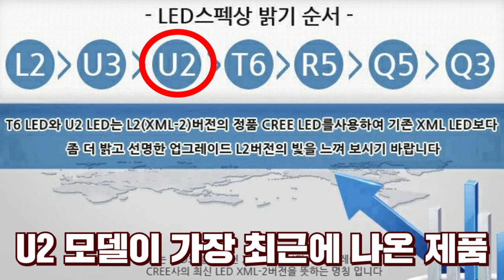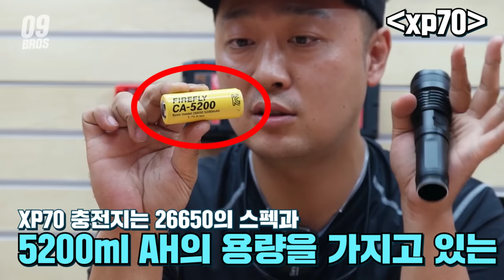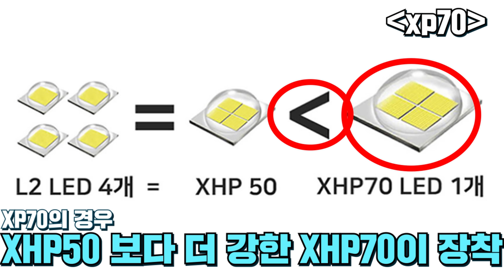초강력 괴물랜턴 탄생?! 써치라이트 미친가성비까지!! 파이어플라이 충전식 줌라이트 손전등 최강밝기(FEAT.FIREFLY LED) amazing led light flash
다들 추석명절들은 잘보내셨나요^^

이번시간에는 정말로~ 너무 밝은 너무 가성비가 좋은

LED제품을 소개해드리는 영상을 제작해보았는데요,

국내 파이어플라이(FIREFLY) 라는 브랜드구요,

모델은 CA-100  그리고 XP-70이라는 모델입니다,

1년동안 무상AS가되는것은물론,

모든부품을 1년이후에도 AS를 받으면서 사용할수를 있다보니,

정말로 괜찮은 제품인것같았습니다,

가격대도 너무 합리적으로 출시가된것같구요,

L2 LED칩, 그리고 XHP70 LED칩이 장착된부분도

너무 괜찮았는 부분인것같습니다

캠핑 등산 자전거 낚시, 등등때문에

 LED손전등 타입을

알아보고계시는분들께 조금이나마

 도움이되는 영상이 되었으면 좋겠습니다,

그리고 이번에도 FIREFLY본사에서 각10개씩을

사용해볼수있는 기회를 주신다고하셔서,

사용을 원하시는분들께서는 많이들 신청해주시면 좋을것같습니다

11월31일까지 신청을 받구요,

12월1일일괄 발표와동시에 발송이되어질예정입니다.

괴물랜턴 초강력밝기 amzing light#

파이어플라이 한국본사 010ㅡ6502ㅡ6863